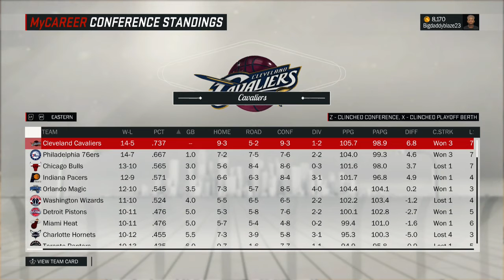SF SLASHER ATTRIBUTE UPDATE 2ND SEASON UPDATE! NBA 2K17